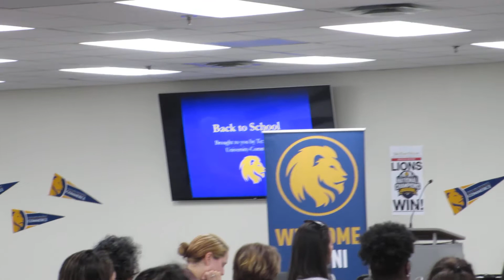Texas A&M - Commerce donates back-to-school kits to Mesquite ISD